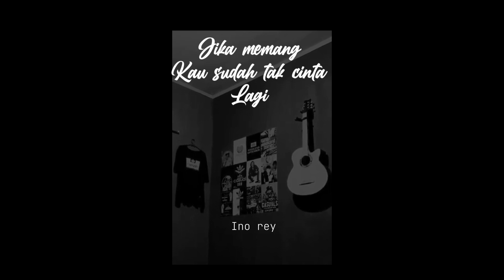Bagian lagu enak vagetoz kecewa ( Cover Ino rey )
Dengan cara  klik link dibawah ini

follow ignya ino rey

Coverakustikterbaik,akustik lagu,durasilagupendek,petikangitar,
Selalucoverlagugalau,janjicover,fypcoverlagu,
Coverlaguindo,coverinsong,coverviral,
Covercuan,akustikcoverterbaik,
Literasimusik,statuswalagu,